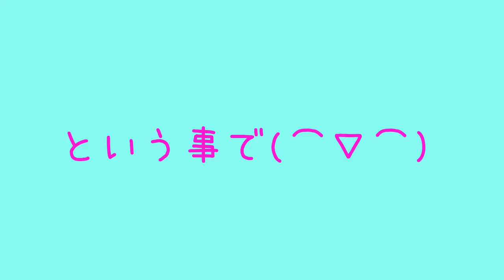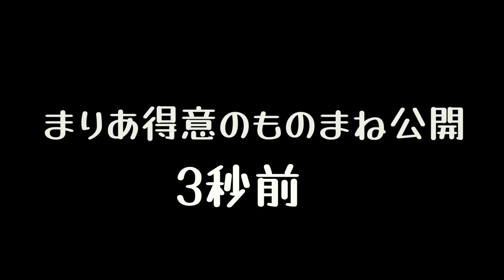【新メンバー】デビューから約3ヶ月のまりあに突然インタビューして本音を聞き出してみた！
撮影した時期はデビューから2ヶ月だったんだけど、
普段聞けないようなあんなことやこんなことを
本音で話してもらったよ🤫🤫

【SNS】
🦄 PINK-latte TV公式🦄